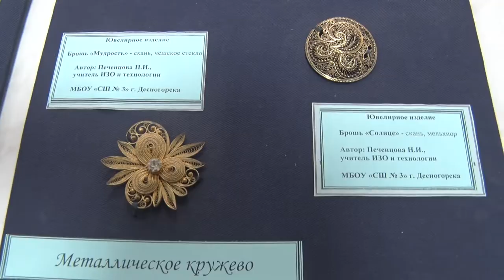Десна-ТВ: Творческий конкурс педагогов «Мир твоих увлечений»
Муниципальный этап областного конкурса художественного творчества педагогических работников «Мир твоих увлечений», посвященный 100-летию системы дополнительного образования прошел в доме творчества нашего города 19 апреля.